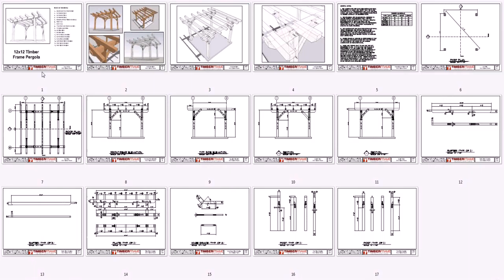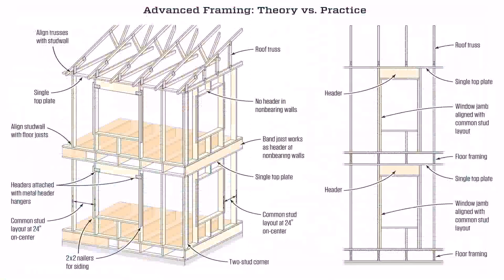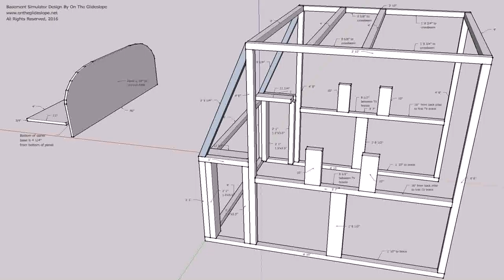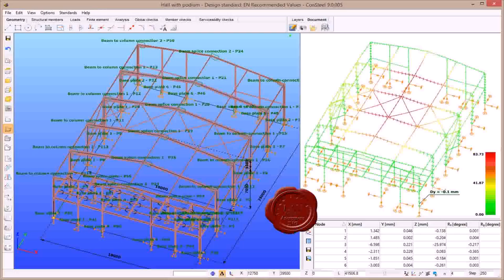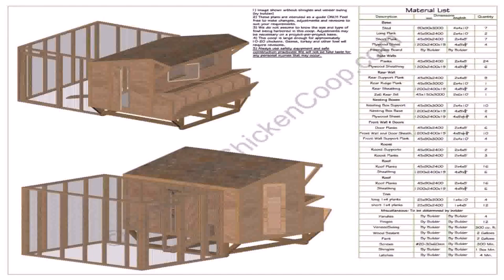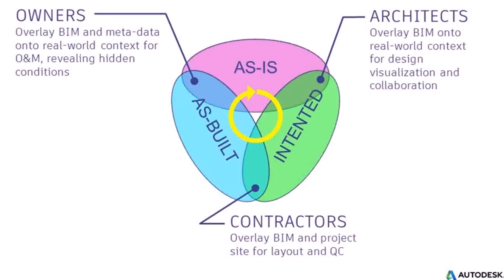Ultimate Guide To House Framing Plan Design Build Pdf - Gif Maker DaddyGif.com (see description)